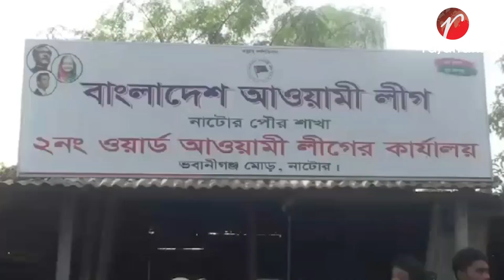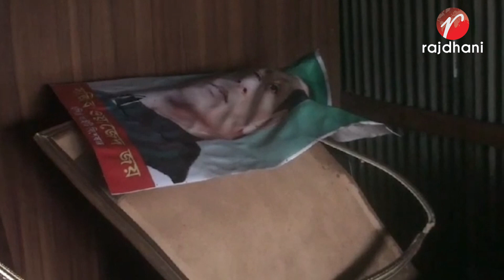নাটোর শহরের ২ নং ওয়ার্ড আওয়ামী লীগের কার্যালয়ে আগুন লাগার ঘটনা ঘটেছে